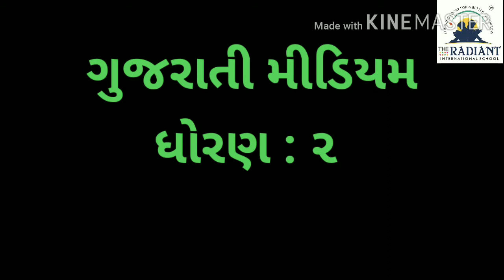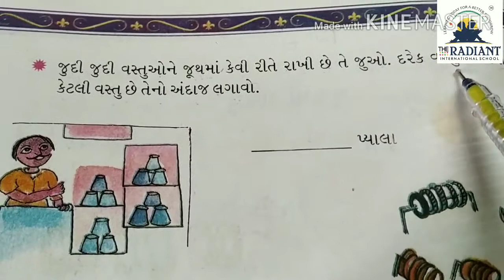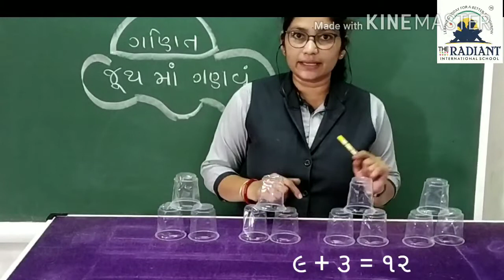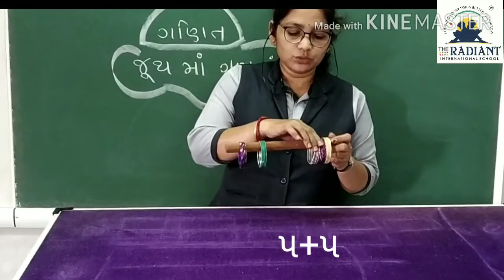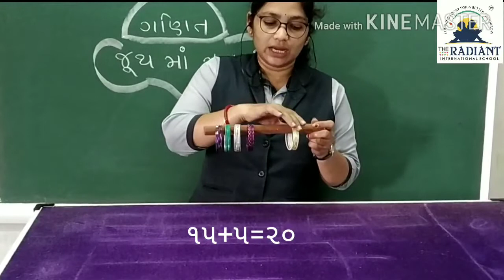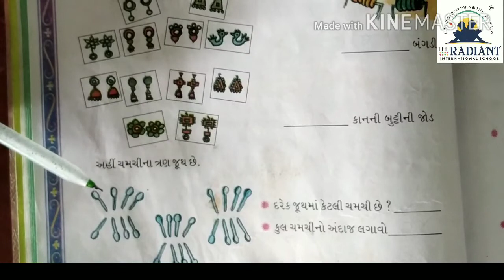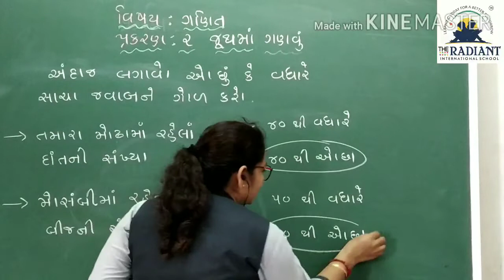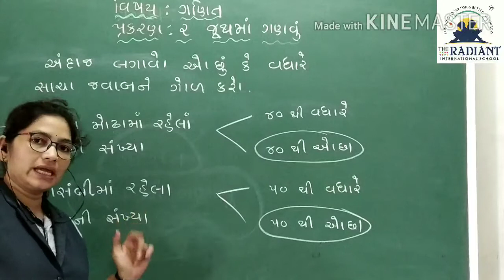GUJ MED STD 2, MATHS 2 , Part 2.2